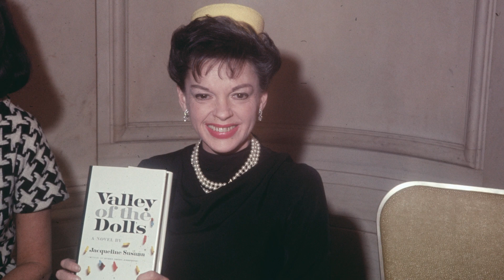Actors Who Got The Ax After The Cameras Started Rolling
Being cast in a movie doesn't guarantee that your name will be in the final credits. Whether they committed some heinous acts or they just weren't right for the role, these actors got let go from projects that were already in production.

Dennis Hopper | 0:00
Colin Firth | 1:09
The Good Dinosaur's Cast | 2:22
Johnny Depp | 3:32
Kevin Spacey | 4:28
Chris D'Elia | 5:30
Judy Garland | 6:35

Voiceover By:  Anderson Stinson